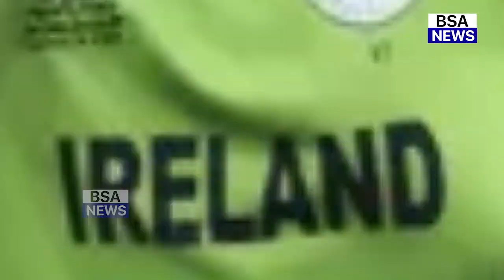देखिए, Ireland के खिलाफ 1st T20 में Samson Jaiswal ने ठोके गगनचुम्बी छक्के, ठोक डाले 550 रन